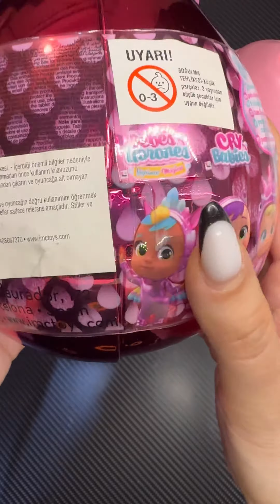Unboxing New Cry Babies Rose series 😍🤩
Todays unboxing new cry babies rose serie lets see ehat is inside